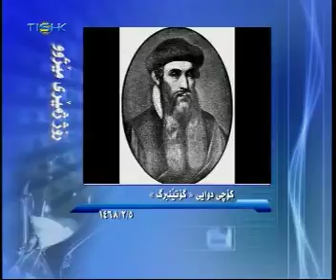Tishktv bernamei roji 05022009 beshi 2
Beshi dohemi bernamei roji 05022009 le Tishktv